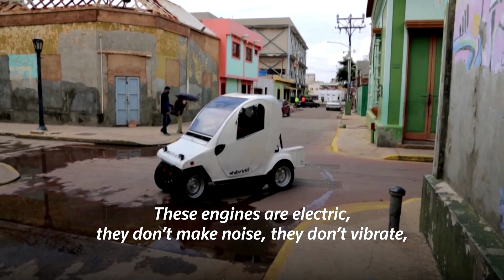Solar-powered cars offer Venezuelans escape from fuel lines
In the once wealthy oil city of Maracaibo in Venezuela, a solar-powered car offers an escape from long lines to procure fuel.